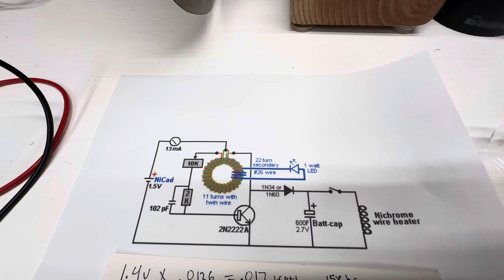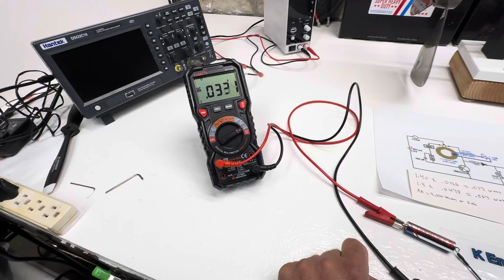Joule Thief circuit